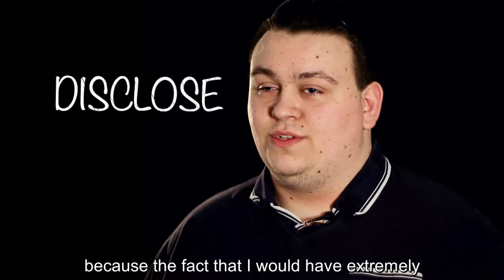DMU Disability Advice & Support Case Study: Charles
Charles' visual impairment didn't stop him from succeeding and starting his own business. Hear how the DAS team supported him on the way.